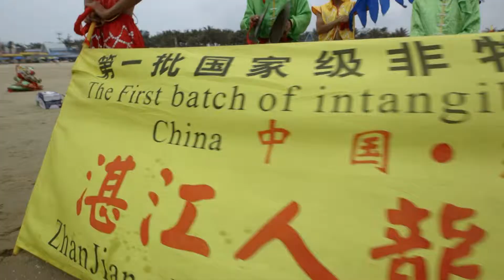Zhanjiang-Dragon Dance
The 15th Forum on Internet Media of China, a three-day event starting in Guangdong's Zhanjiang city on Thursday, will initiate an online silk road to turn a new page in Internet media cooperation on cross-border communication.